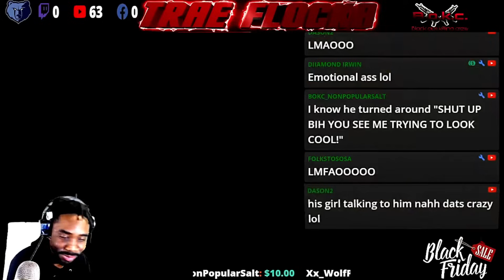HILARIOUS ARGUMENTS! COD MODERN WARFARE III! FLOCKA VS THE FLORIDA GATOR BLOOD!